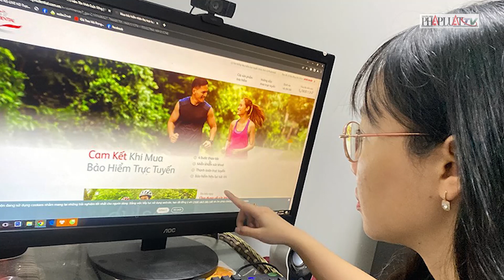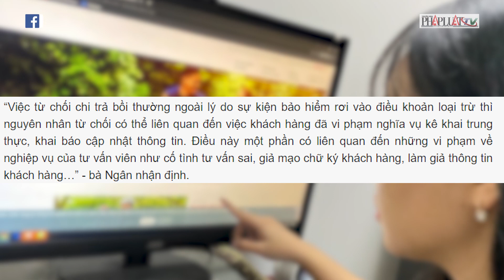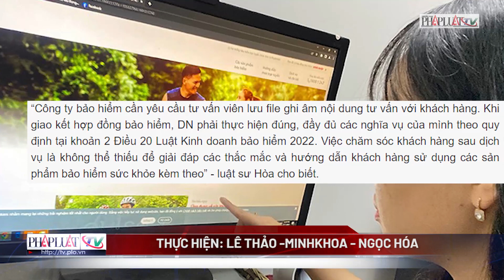KÝ HỢP ĐỒNG BẢO HIỂM CẦN LƯU Ý GÌ? - PLO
Nhiều ý kiến cho rằng để đảm bảo quyền lợi của mình, phía khách hàng cần tìm hiểu kỹ về bảo hiểm nhân thọ. Đồng thời, phía doanh nghiệp bảo hiểm cũng cần phải chú trọng việc đào tạo tư vấn viên nhằm đáp ứng đúng quyền lợi của khách hàng và bảo vệ uy tín của DN.